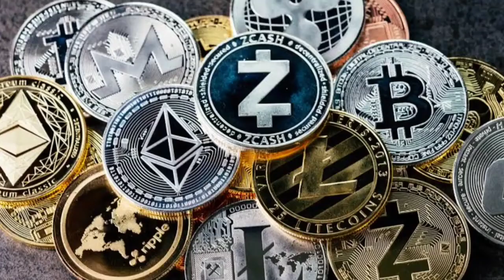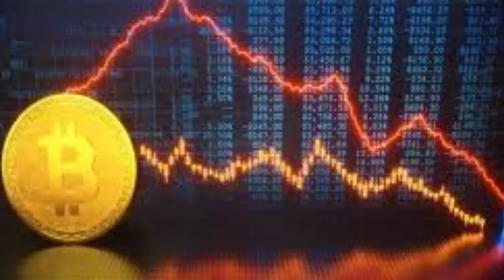खुशखबरी ! coin switch Kuber ने अपने निवेशकों के लिए लॉन्च की नई स्कीम !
coin switch kuber  की नई स्कीम आई है जिससे आपको riskfree investment करने में काफी मदद मिलेगी
और मेरे दिए हुऐ link पर से app install करोगे तो आपको 200rsका welcome bonus भी मिलेगा जिससे आप criptocurrency में investment कर सकते हो